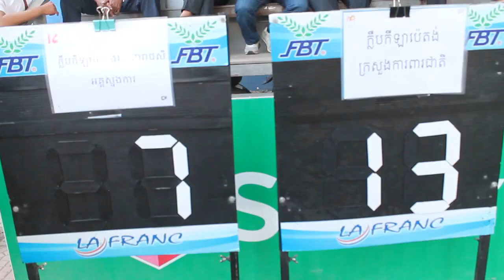The 18th Petanqe Samdech Kralahom SAR KHENG's Challenge 2018 Men's Triples Final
Men's Triples Final Sena Reach Sey Team Police Vs Army Sport Center Team = 07-13